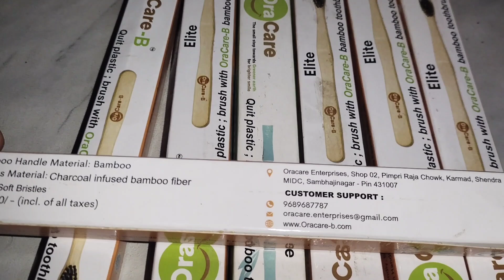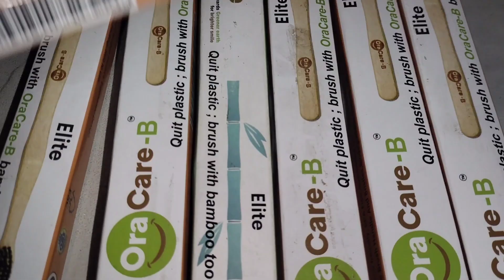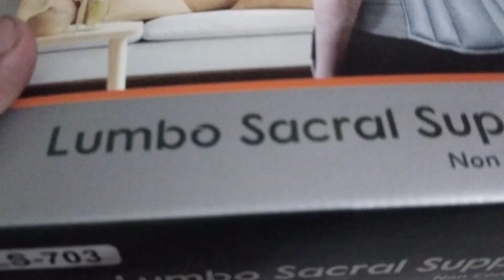Pure bamboo brush for oral care mouth problem